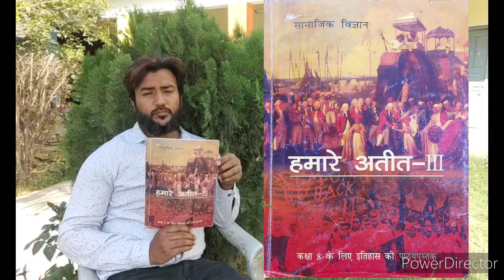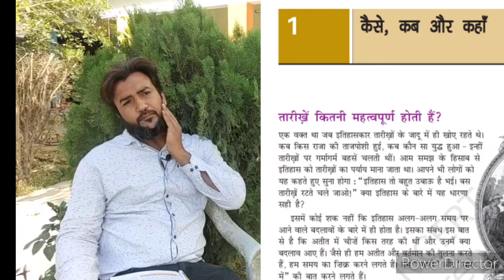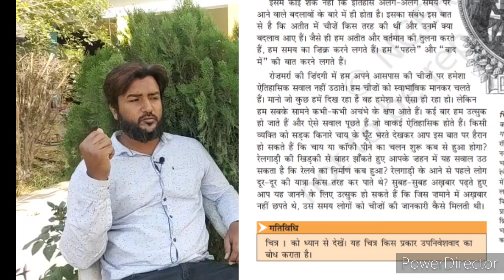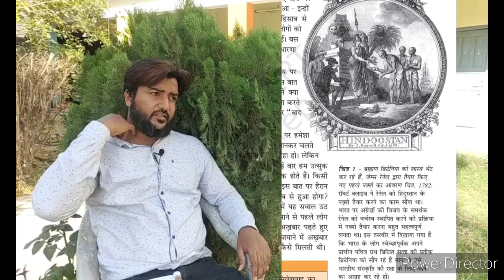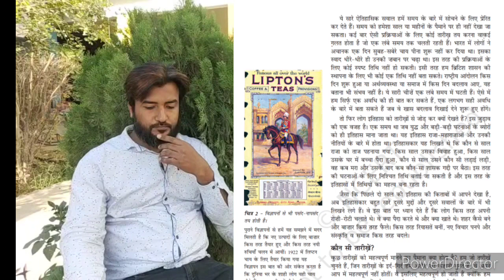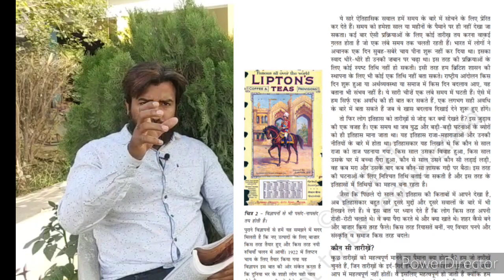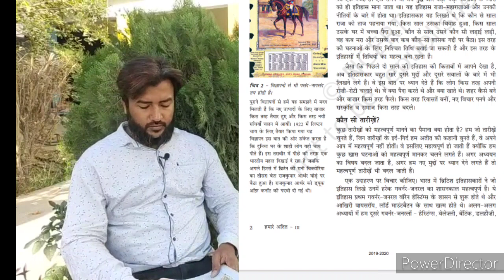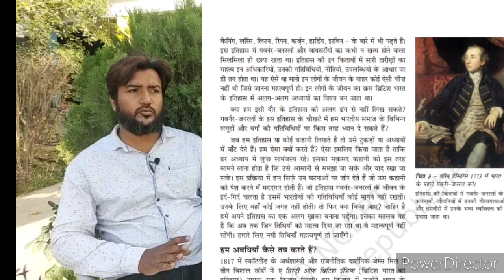हमारे अतीत lesson 1 part 1